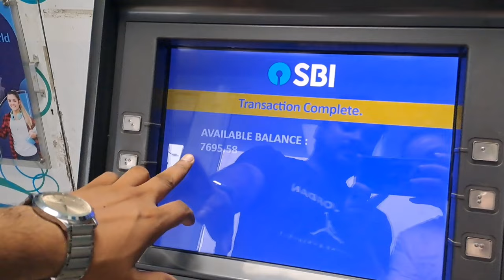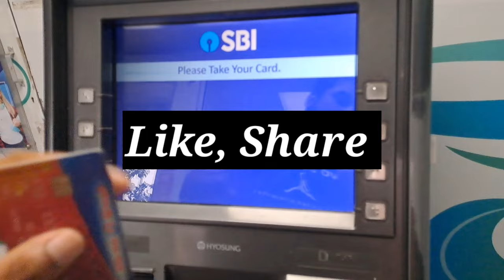Sbi Atm Machine Me Balance Kaise Check Kare | Sbi Atm Se Balance Kaise Check Kare | Sbi Atm 2023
atm se balance kaise check kare
sbi atm se balance kaise check kare
atm se bank balance kaise check kare